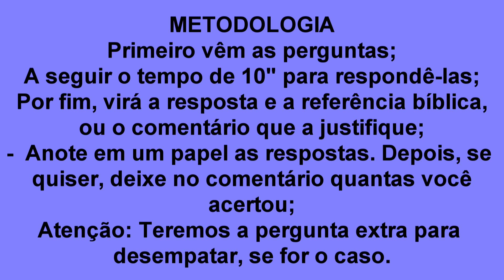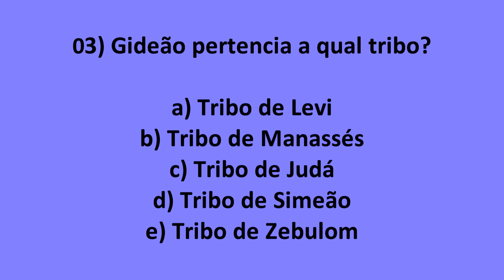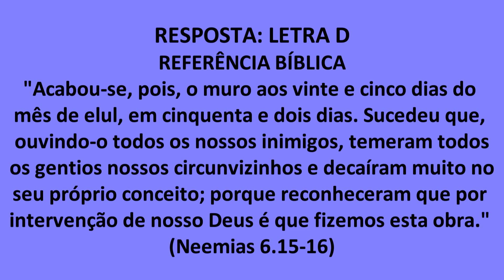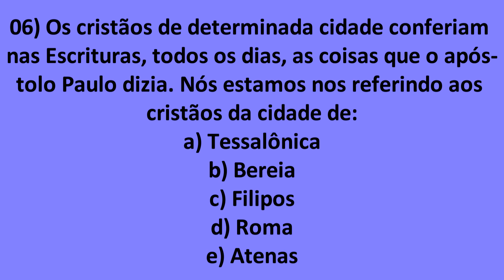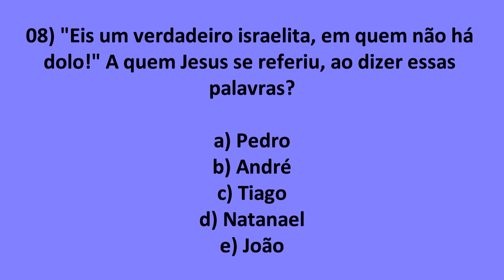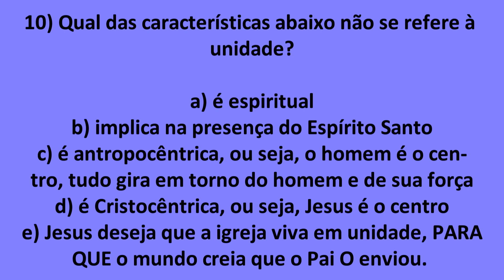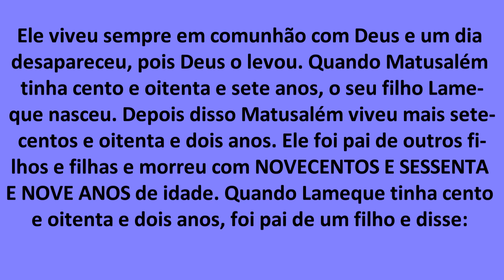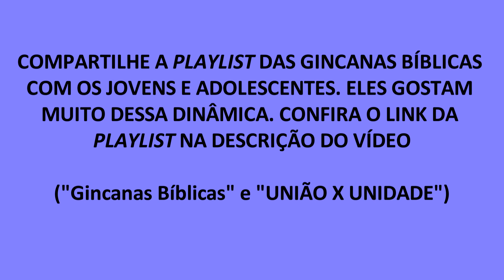GINCANA BÍBLICA XI - (Com referências bíblicas e comentários) - "Quem foi Matusalém?"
O Canal Palavra de Vida apresenta hoje a  GINCANA BÍBLICA XI - com respostas, referências bíblicas e comentários. Também veremos um breve estudo sobre quem é Matusalém.
Não deixe de compartilhar essa gincana com os adolescentes e jovens. Eles gostam muito dessa dinâmica. Abaixo está a playlist com todas as gincanas do Canal Palavra de Vida. Desejo que Deus abençoe a todos ricamente, em nome do Senhor Jesus Cristo.

3- SUGESTÕES OUTROS ESTUDOS